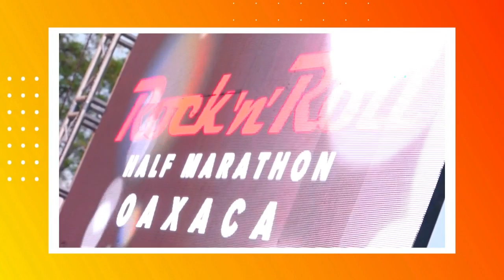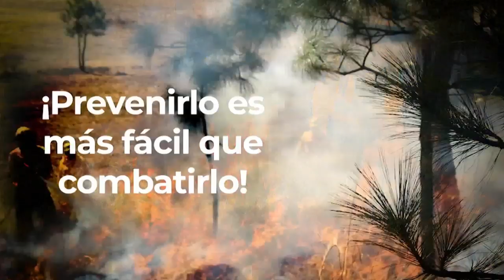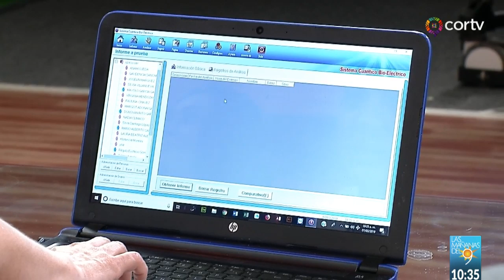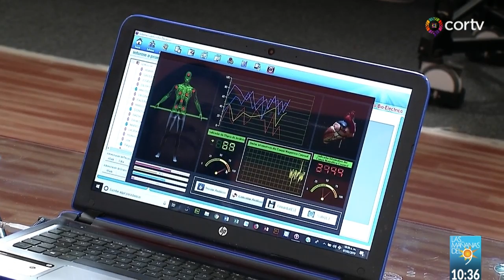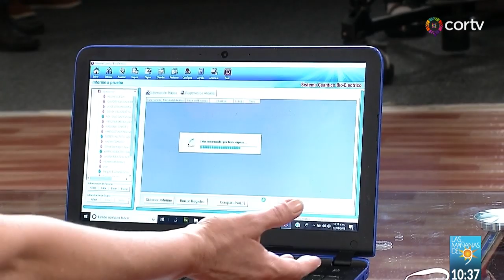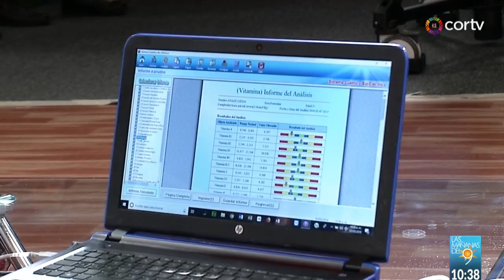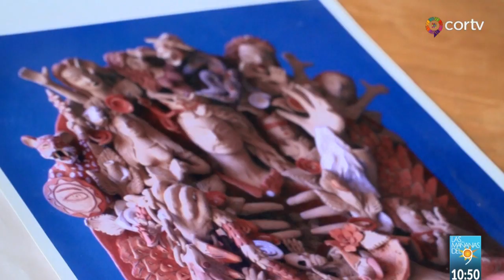LAS MAÑANAS DEL 9